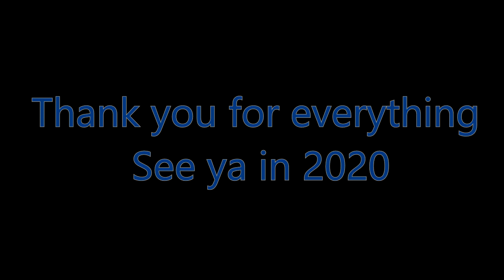Bad Drivers Driving Fails, Learn How to Drive 2019 #23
Today we watch once again Bad Drivers in action and also guys im very grateful for your amazing support. Have a great holidays and i will see you in 2020. DRIVE SAFELY :)